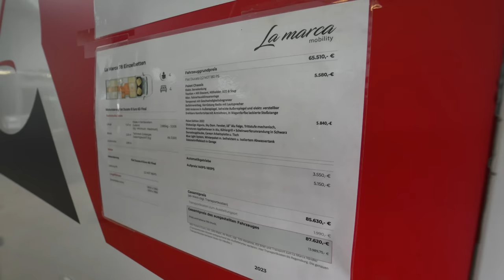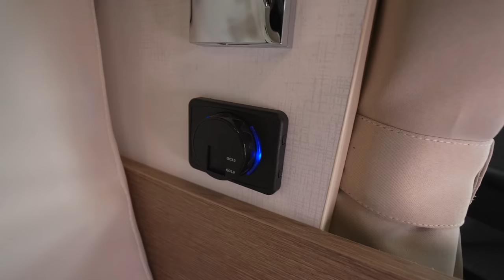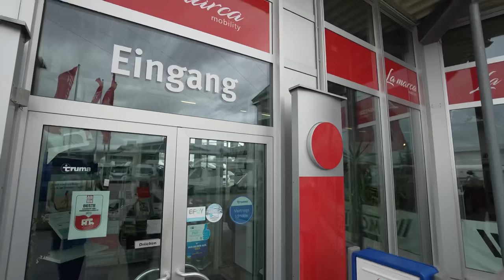Tolles Design | FULL GFK teilintegrierte Wohnmobile 2023 aus Bayern | La Marca 78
Eine gute Bauweise allein macht noch kein Wohnmobil. Es sollte beständig und zuverlässig sein, dabei Ihr Leben mit  Komfort bereichern und Ihre Reise als unvergesslichen Höhepunkt erscheinen lassen. Natürlich entsprechen unsere La Marcas auch den Hygiene-Vorgaben und sind pflegeleicht und save . Wir haben versucht, die Fahrzeuge nicht für UNS zu bauen - sondern für unsere
La Marca-Fahrer und Fahrerinnen Wohnmobil

Gesehen bei:
La Marca mobility GmbH
Justus von Liebig Strasse 49 & 50
86899 Landsberg

0:00 Vorstellung Wohnmobil  La Marca 78
6:05 Wohnmobilgarage  La Marca 78
15:55 Innenausstattung Reisemobil  La Marca 78
20:35 Wohnmobil-Küche
29:35 Reisemobil Bad
32:40 Schlafzimmer
38:40 Fazit und Kontaktdaten